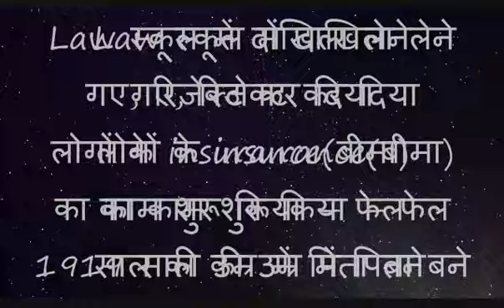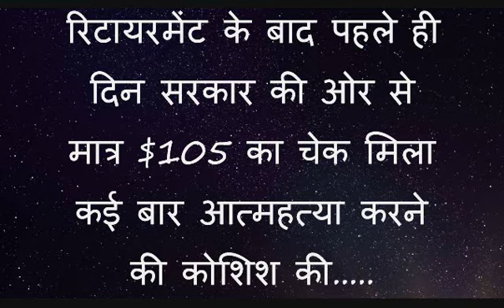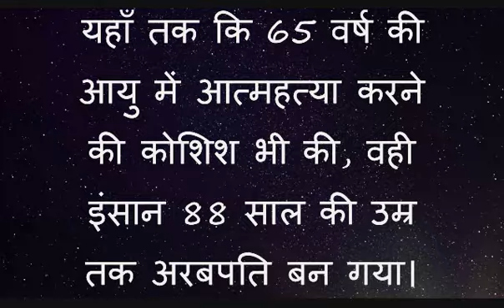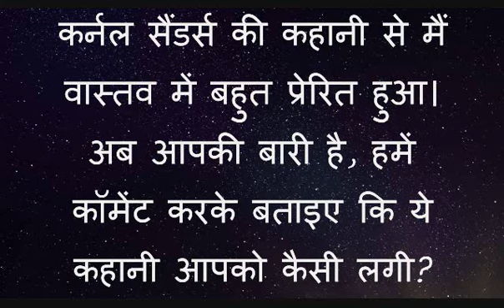किस्मत बदलने में देर नहीं लगती, BY निशांत शंभरकर KFC के मालिक का संघर्ष.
दोस्तों संघर्ष करने क बाद ही सफलता प्राप्त होती है, ये कहानी उस इंसान की है जो बार बार असफल हुआ और बार बार जिंदगी से लड़ा तब तक जब तक की सफलता प्राप्त नहीं हुए...इस स्टोरी से अगर आपके लाइफ में कुछ पॉजिटिव चेंज आते  है तो मै खुद को खुशकिस्मत समझुगा. धन्यवाद धन्यवाद् धन्यवाद